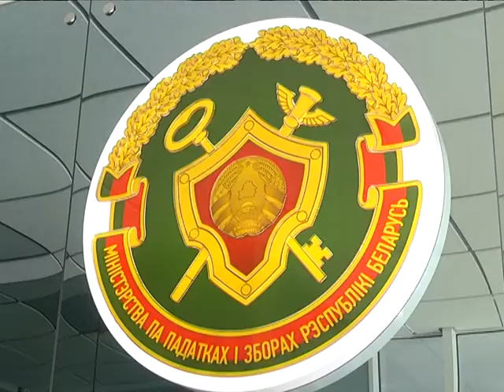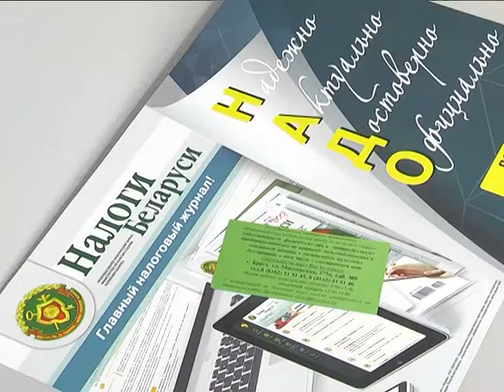2018-08-29 г. Брест. уплата имущественных налогов. Новости на Буг-ТВ.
Нюансы налогового законодательства: уплата имущественных налогов.
А сейчас поговорим о налогах, ведь именно они являются источником доходной части бюджетов всех уровней любого государства. Белорусы также принимают участие в формировании бюджета  путем уплаты пошлин, налогов и иных платежей.  Одни из основных - налог на недвижимость и платежи за землю - их еще называют имущественными налогами. По статистике каждый третий житель страны их платит. В налоговой инспекции по Московскому району города Бреста свыше 30 тысяч человек вносят в казну государства отчисления по этому виду налога. О некоторых нюансах расчета за землю и недвижимость расскажет начальник отдела информационно - разъяснительной работы ИМНС по Московскому району г. Бреста Инна Лялюк.